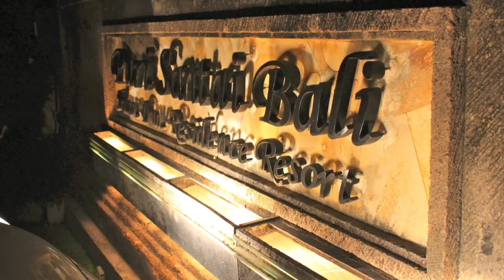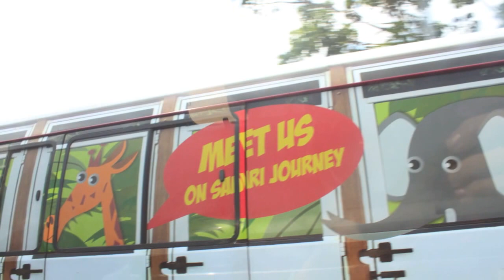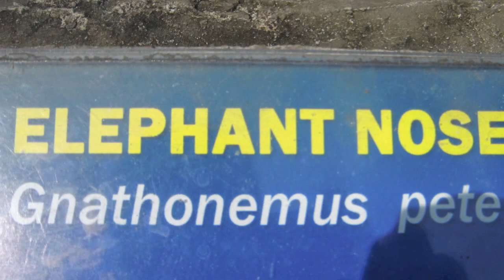41th The passion continent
41th  The passion continent